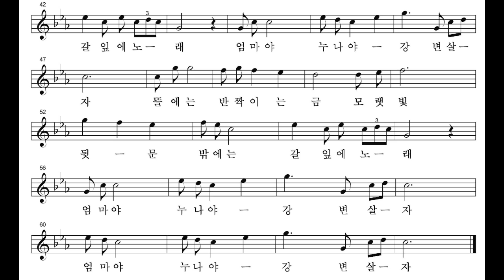엄마야 누나야 Young Jo Lee Dear mummy and Sister, Sop. (1962)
김소월 시,
김영미 Sop.